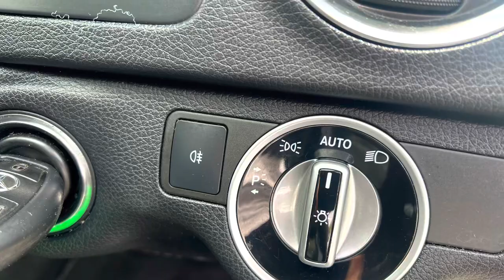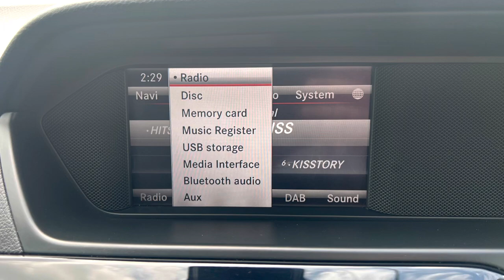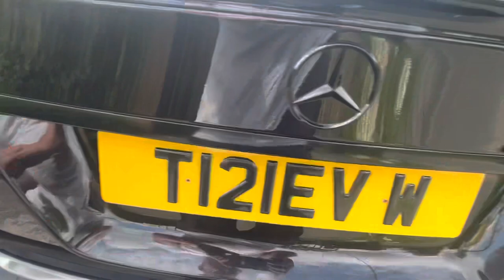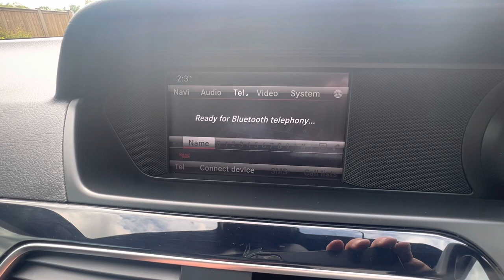Mercedes C63 ***new stock***